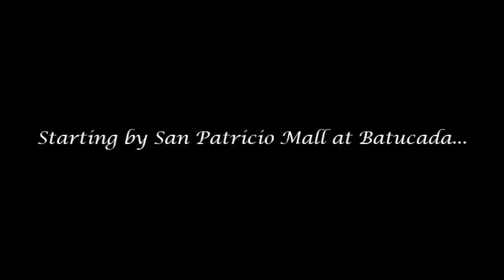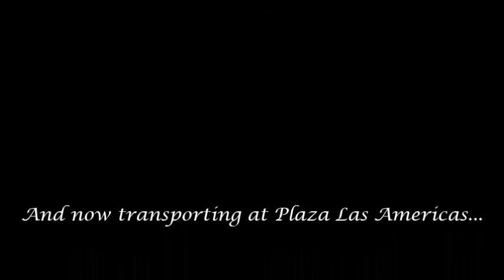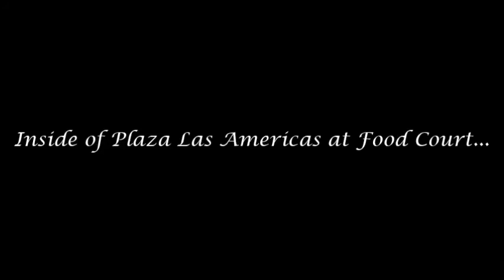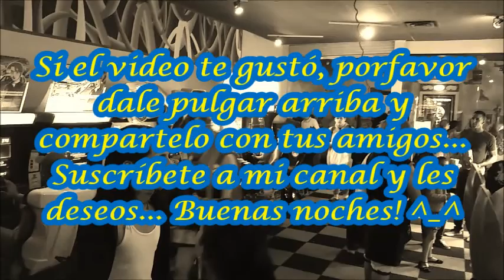Especial del Oro Merenguero - 6th International Cosplay Day Puerto Rico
Nightmare Joshua y sus amigos en celebración del 6to Dia Internacional de Cosplay Puerto Rico en vivo en San Patricio Mall y Plaza Las Americas. :)